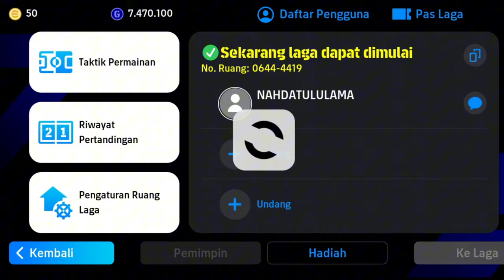TIPE-TIPE PLAYER SAAT MAIN MODE COOP!! - EFOOTBALL 2024 MOBILE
new update efootball 2024 mobile new update efootball mobile
efootball mobile new pack opening efootball 2024 mobile players
potm card
potm best card
potw pack opening efootball 2024 mobile
big time pack opening efootball 2024 mobile
how to counter attack in efootball 2024
counter attack strategy in efootball
how to cross in efootball mobile
how to cross in efootball 2024
efootball best mid fielder
pes best mid fielder
neymar jr
free neymar card
neymar skills
neymar skills efootball 2024
new efootball card opening
pes new update
pes new features
efootball new features
efootball attack-defence switch
passing tutorial
passing techniques
how to intercept in efootball
how to defence in efootball
how to win every 1vs1 in efootball
bruno fernandes card review
how to defend in efootball 2024
how to mark player in efootball 2024
how to freekick in efootball 2024
freekick tutorial for efootball 2024
how to dribble in efootball 2024
efootball 2024
how to use dash button in efootball 2024
dash button tips efootball 2024
new best nominating contract
how to win online matches
how to rank push in efootball 2024
how to take corner kicks in efootball 2024